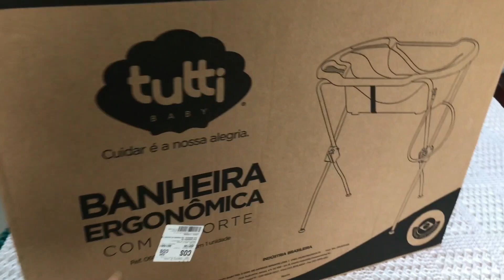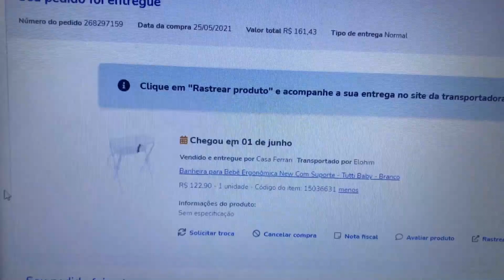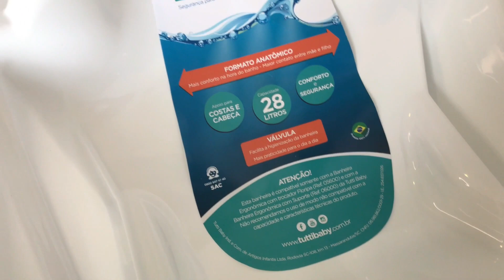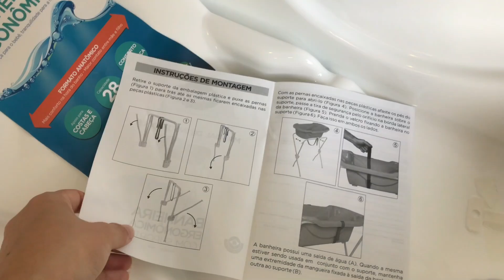CHEGOU MAIS UMA COMPRINHA PARA O ENXOVAL DO BABY : BANHEIRA ERGONÔMICA Tutti Baby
Oi oi meu povo tudo bom com voces ? Beleza?